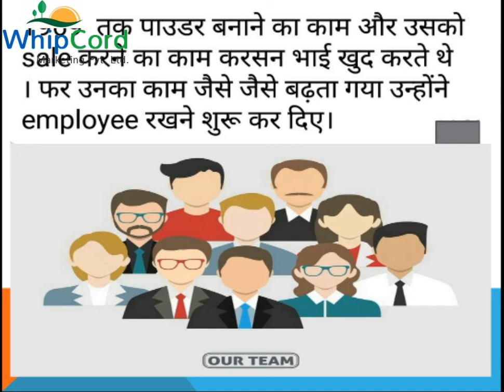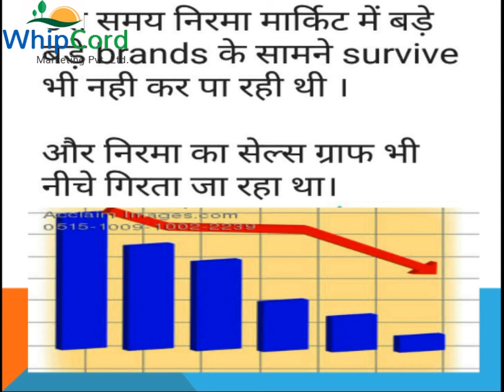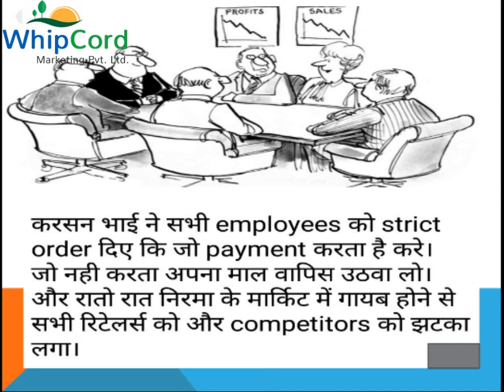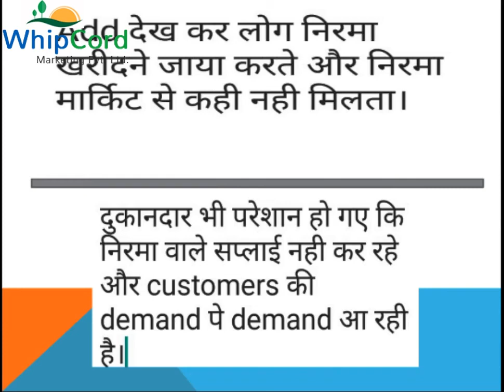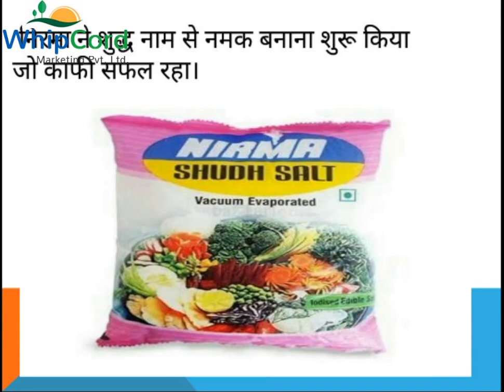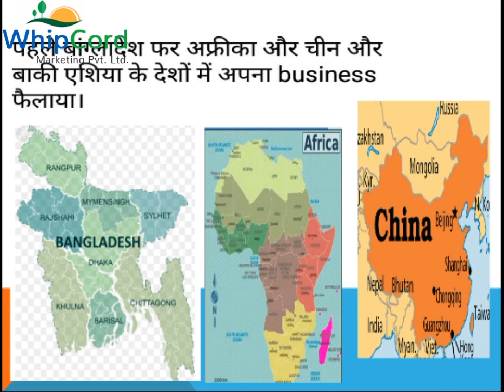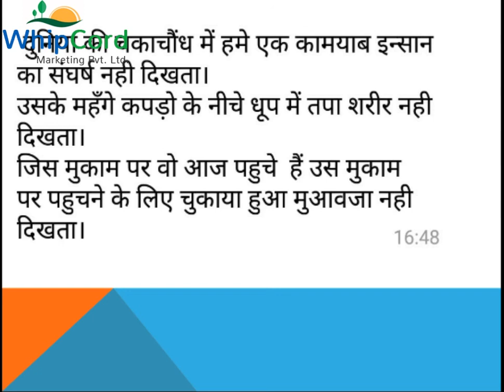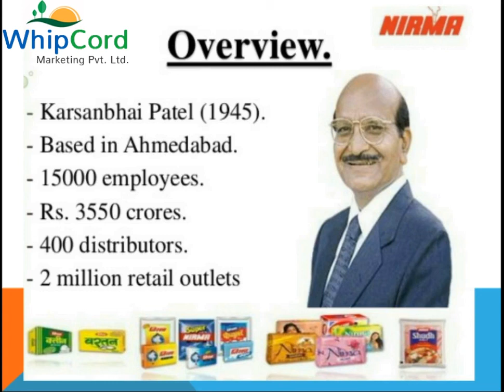A Great business idea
Karsan Bhai Patel Is The Founder Of "Nirma". He Had Faced My Problems In His Life. InThis Video You Are Going To See That How They Situated A Company Of 3000rs. Crore By Selling Only A Washing Powder Of 3rs. Only.